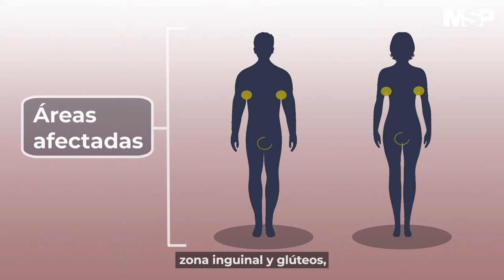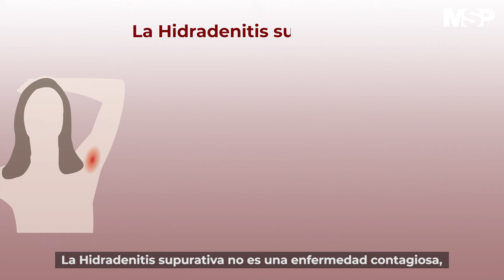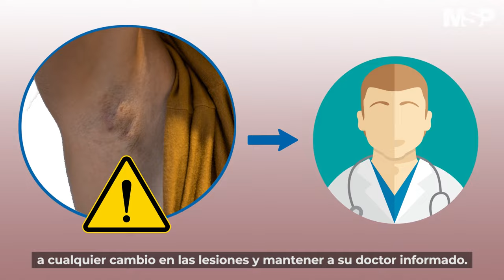Hidradenitis Supurativa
HidradenitisSupurativa|Un diestro equipo de expertos en salud pública de MSP preparó un micro documental donde se presenta en imágenes 3D la formación de pequeñas y dolorosas protuberancias debajo de la piel principalmente las áreas como axilas, ingle, glúteos y senos. El trabajo educativo fue preparado por el equipo médico y de comunicadores de MSP.